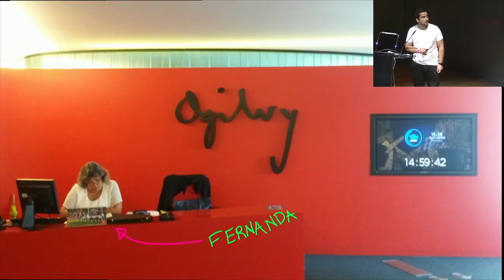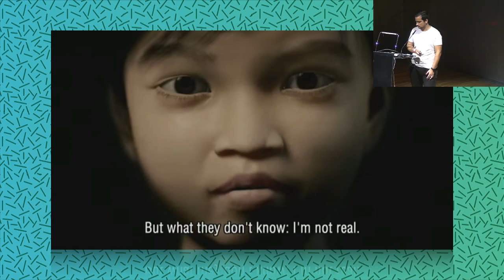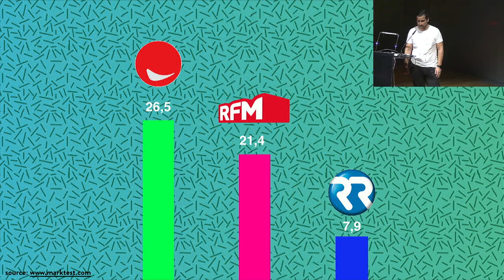Rui Pedro Antunes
2nd ADCE European Creativity Festival
High Potentials Session